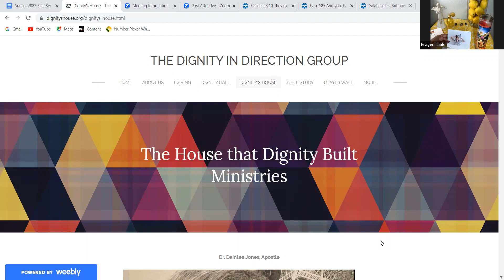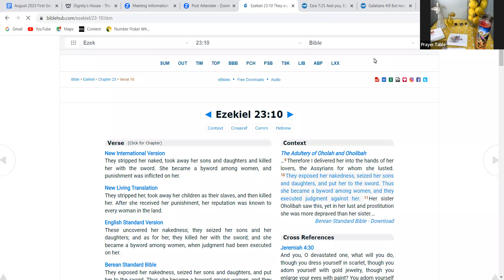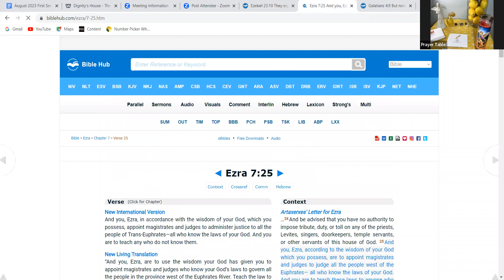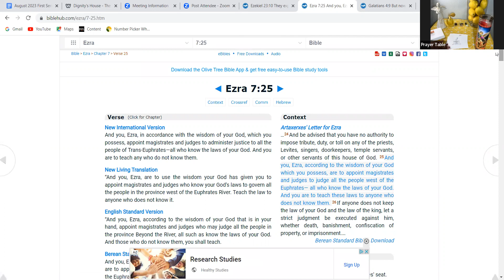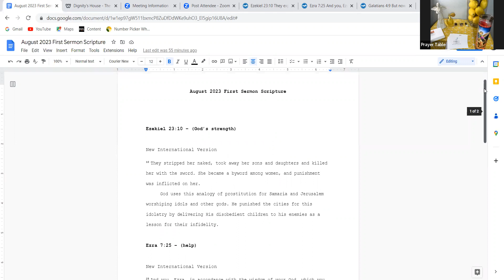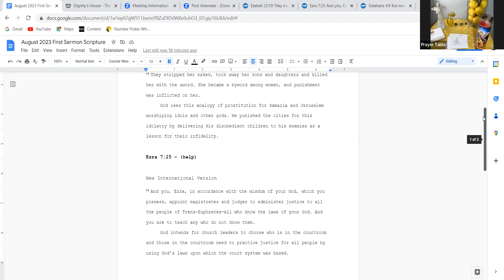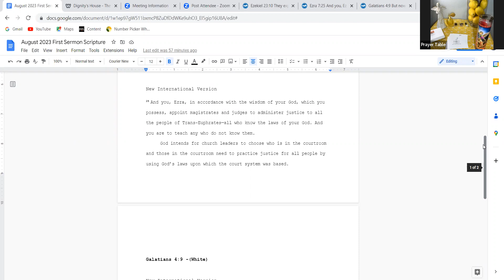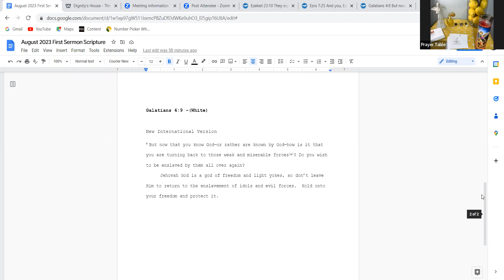August 2023 Prayer - The House That Dignity Built Ministry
Dr. Daintee, Apostle of The House That Dignity Built Ministries, offers a prayer for August 2023.  For more messages, lesson tools, or prayers,